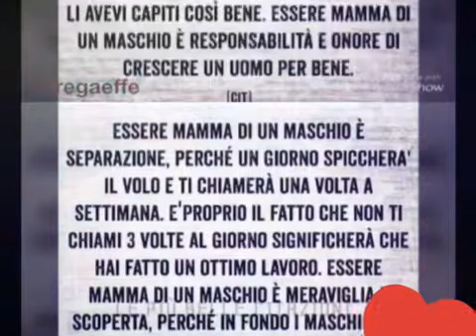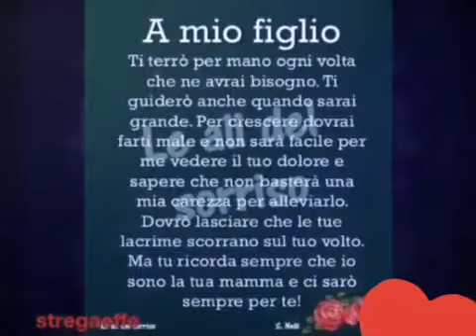~❤️~I VOSTRI FIGLI' DI KHALIL GIBRAN~❤️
I vostri figli non sono figli vostri... sono i figli e le figlie della forza stessa della Vita.
Nascono per mezzo di voi, ma non da voi.
Dimorano con voi, tuttavia non vi appartengono.
Potete dar loro il vostro amore, ma non le vostre idee.
Potete dare una casa al loro corpo, ma non alla loro anima, perché la loro anima abita la casa dell'avvenire che voi non potete visitare nemmeno nei vostri sogni.
Potete sforzarvi di tenere il loro passo, ma non pretendere di renderli simili a voi, perché la vita non torna indietro, né può fermarsi a ieri.
Voi siete l'arco dal quale, come frecce vive, i vostri figli sono lanciati in avanti.
L'Arciere mira al bersaglio sul sentiero dell'infinito e vi tiene tesi con tutto il suoi vigore affinché le sue frecce possano andare veloci e lontane.
Lasciatevi tendere con gioia nelle mani dell'Arciere, poiché egli ama in egual misura e le frecce che volano e l'arco che rimane saldo.
by stregaeffe..